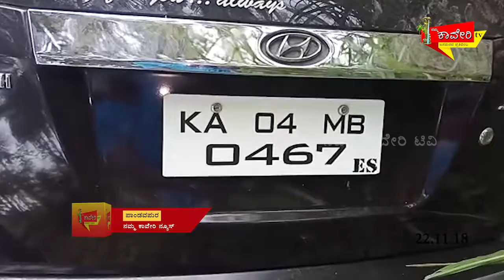ಗದ್ದೆ ಏರಿ ಮೇಲೆ ಕಾರು ಚಾಲನೆ...